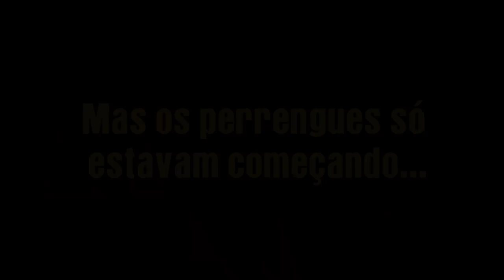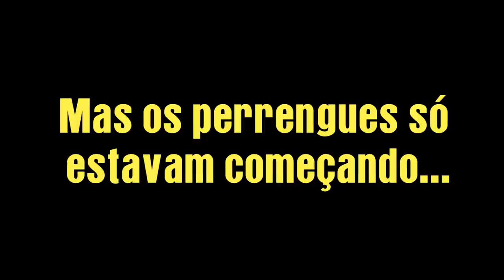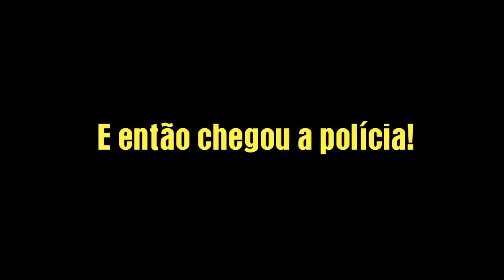A POLÍCIA PERUANA NOS ENCONTROU!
Só estamos começando a viagem pelo Peru, mas os perrengues começaram a dar as caras! Confira como foi nosso primeiro contato com a temida polícia peruana...

▼ Sobre o Canal:
Lucas e Bia são um casal que decidiu abandonar o estilo de vida tradicional e realizar uma viagem de volta ao mundo a bordo de uma Kombi. Trabalhando e Vivendo NA ESTRADA, eles conhecem lugares fantásticos enquanto abordam temas como Nomadismo Digital, Trabalho a Distância, Minimalismo, Cultura e Culinária Local além de mostrar o nosso dia a dia nessa nova fase de nossas vidas.

AH, DEIXE SEU COMENTÁRIO ABAIXO E VAMOS TE RESPONDER ASSIM QUE POSSÍVEL, OU QUANDO TIVERMOS INTERNET RSRSRS 😉